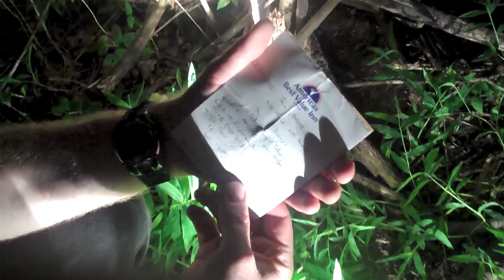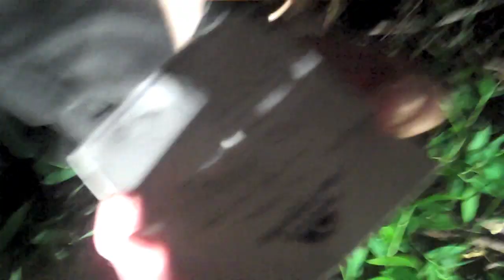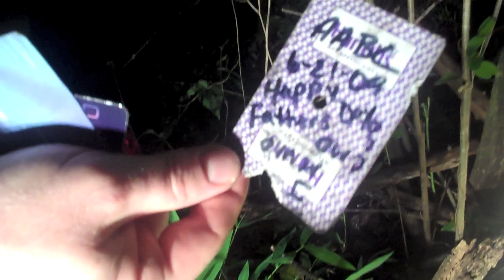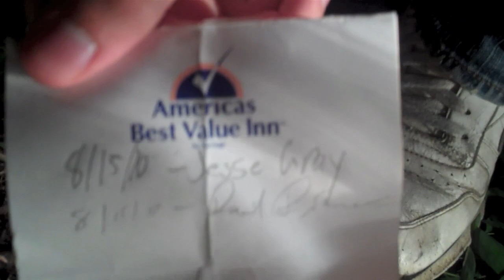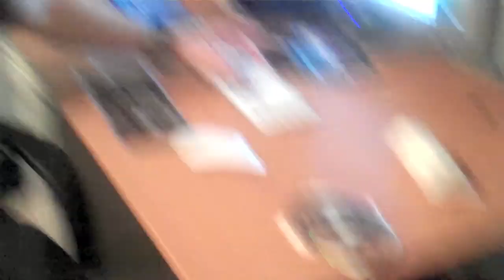Geocaching: Lost Hydrant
It's time yet again for a Geocaching adventure. Join @Artistjgray and I as we explore the darkness and get attacked by... Well, enjoy the video.